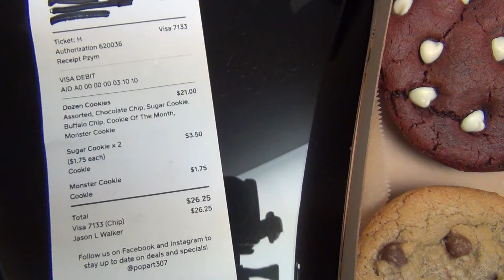LAST CHANCE TO REGISTER for the 2023 Wyoming Real Estate Market Update and Roundtable!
Is the Real Estate Market going to crash in Wyoming?  Are you a potential Buyer and you are not sure when to time your purchase correctly?  Are you convinced that you missed the PRIME Opportunity to Sell your Real Estate property?  What exactly is the future of Real Estate in Wyoming?  Do you want to develop a deeper understanding of the local real estate market?  Have you inherited a piece of Wyoming Real Estate and not sure what to do with it?

These are really good questions, and we are going to address them during our Wyoming Specific Round Table and Market Update Webinar.  I would like to personally invite you to join us, March 4th 2023 for this event, for Wyoming SPECIFICALLY!  We are NOT using information from national news media, this is all from local Realtors and Lender, real live information, straight from the source!

This years panelists include 4 Wyoming licensed Realtors, 1 Wyoming licensed Mortgage Lender.

this is a limited seating event.  So get signed up now to insure your spot on the webinar.  Then share this, and invite your friends and family that you know would benefit from this event as well.

Look forward to seeing you on the Webinar; March 4th, 9 a.m. Mountain time.

The website to register if the links here are not available to you is